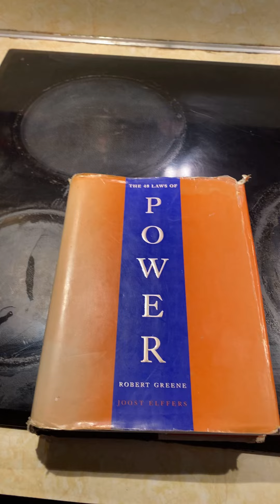CHOSEN ONES KILL THEM WITH SUCCESS. FUNKY 5am Chronicles ⚔️ 🪓⚔️ 💰 💵 💰💵💰💵💰!!!!!!!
CHOSEN ONES KILL THE WITH SUCCESS 💰💰💰💰💰💰💰💰💰💰💵💵⚔️